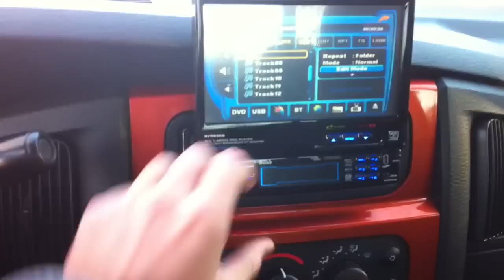Custom Dodge Ram Daytona with Subs!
My 2005 Ram Daytona with full Rockford Fosgate sound system, 2 P3S subs, 770 watt amp, and Prime door speakers, Boss 7in. touch screen monitor. Has cold air intake, 5% tint, flowmaster 40 exhaust, Super chip, and extended back stripe.